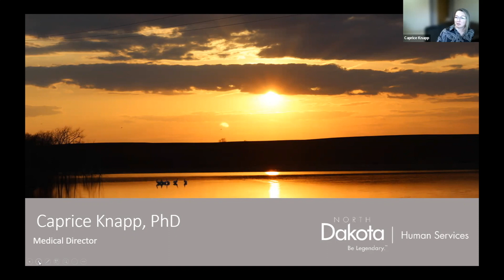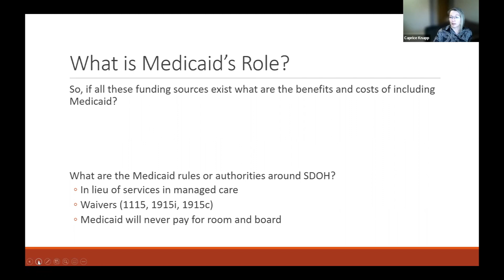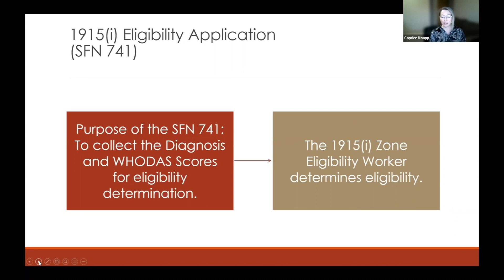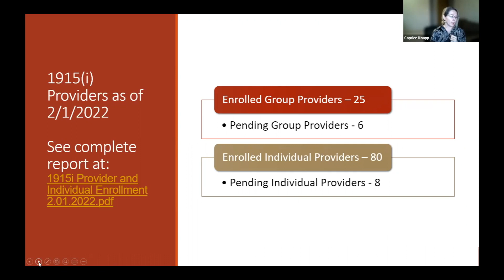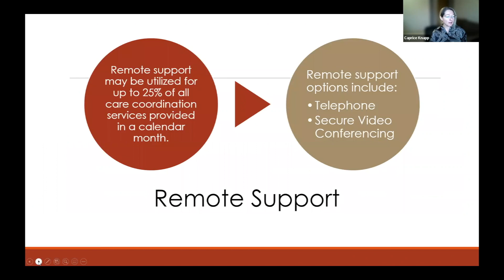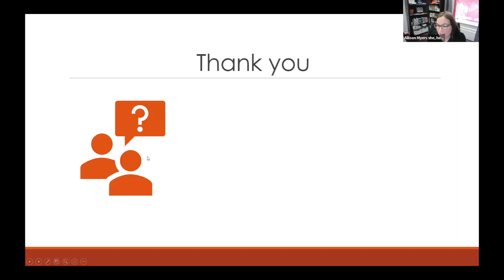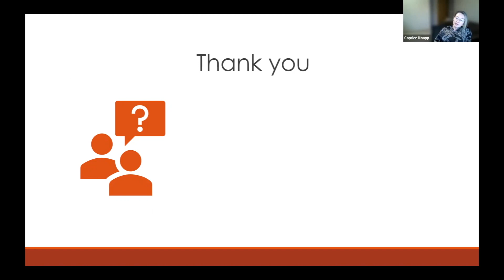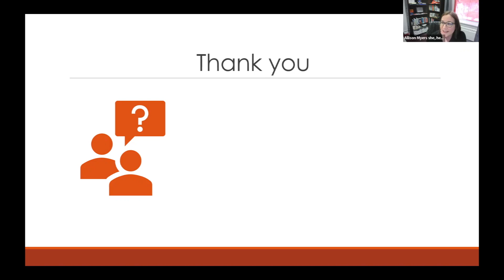Addressing social determinants of health for clients with behavioral health diagnoses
This presentation describes the policy journey of North Dakota to address social determinants of health from its development and federal approval, to implementation.
Skip intro 03:53

Nationwide, state and federal governments as well as the healthcare system are thinking about how to address the social determinants of health (SDOH). Medicaid has been a leader in this work because the program serves millions of citizens who are likely to be at risk for needing assistance meeting their social needs. State Medicaid programs have several policies they can utilize to address social determinants of health.

Speaker
Caprice A. Knapp, PhD

Caprice A. Knapp, PhD, became the North Dakota Medicaid Director in 2019. She is a research associate professor in the Health Policy and Administration program at Pennsylvania State University and a visiting professor in the College of Public Health at the University of the Philippines, Manila. She has over 19 years of experience working on Medicaid and CHIP in the private sector, state and federal policymaking, and academics. She was the federal policy director for Molina Healthcare, Inc., a Fortune 500 multi-state managed care organization specializing in Medicaid and Medicare programs. She was also an associate professor in the Department of Health Outcomes and Policy at the University of Florida. In the policymaking arena, she worked in the Governor's Office of State Planning and Budgeting in Colorado as well as the U.S. House of Representatives Energy and Commerce Committee as a Robert Wood Johnson Health Policy Fellow. Knapp earned a PhD in economics at the University of Florida.

Knapp’s career has been focused on vulnerable populations, delivery system reform, and global health. Examples of her funded research topics include an assessment of Florida’s Children’s Health Insurance Program Reauthorization; an evaluation of fertility-preservation decision-making for adolescent girls with cancer; outcomes of concurrent models of pediatric palliative care; and an assessment of the quality, patient experiences, and costs of health and dental plans for children in Florida. Her global health projects also focus on maternal and child health and have been conducted in Africa, Asia, Europe, and South America. She has authored more than 80 peer-reviewed publications, 60 government reports, and two books.